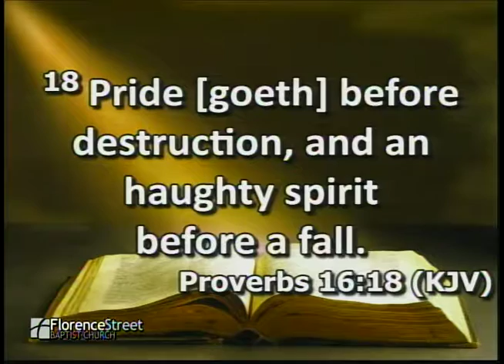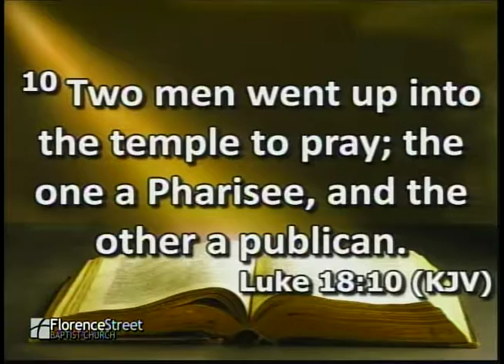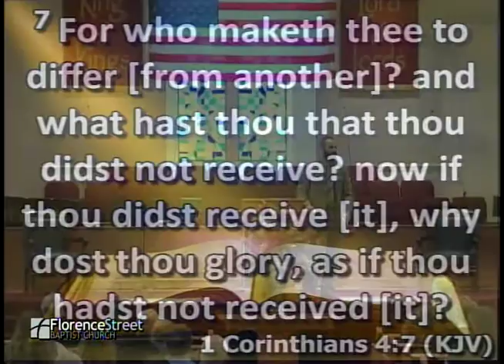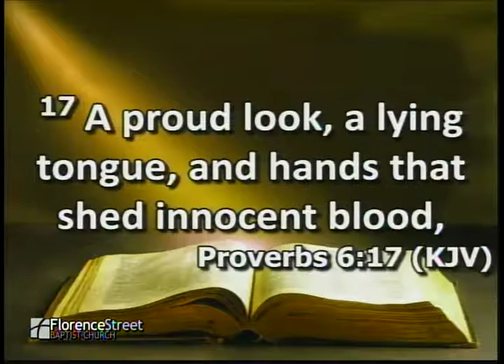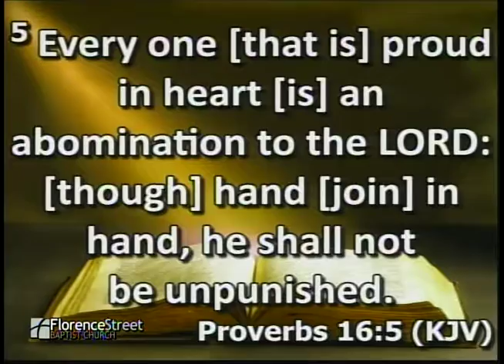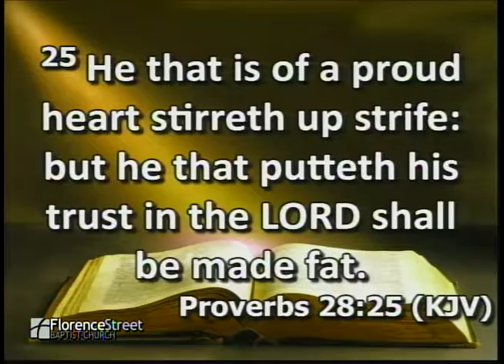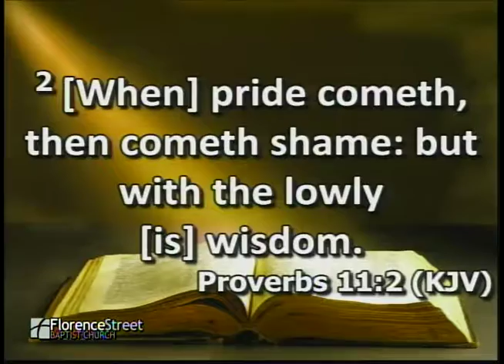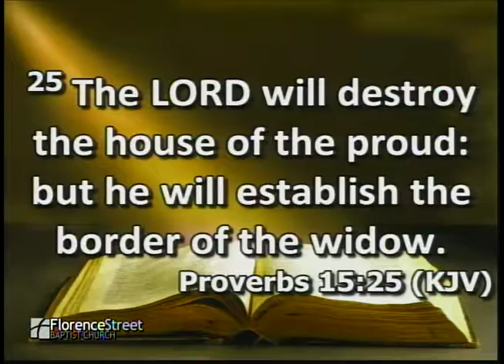October 19, 2016 "The Perils of Pride"